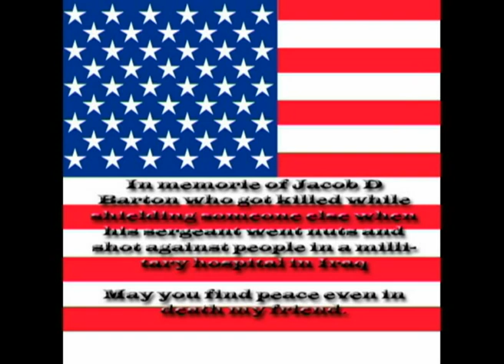Honor Of Jacob D. Barton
A video where i honor my friend Jacob D. Barton who died while protecting a fellow american soldier from his Sergeant who went nuts and opend fire inside a military hospital and killed 5 people.
Jacob D. Barton was one of these 5 who died.
May your spirit stay high! *salutes*

I do not claim any rights to pictures or Music, okay the text to the picture i claim rights for but the picture itself i do not, neither do i with the music, its the song Broken.